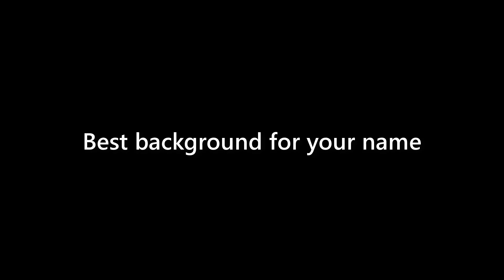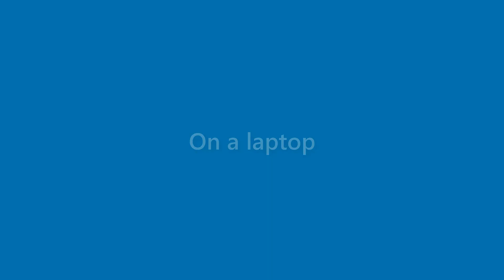Derek Mcdowell - appearance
Name Look - Derek Mcdowell - appearance. In this video we present "Derek Mcdowell" name look and feel in various scenarios.
This video will cover:
How does "Derek Mcdowell" look as a personal letterhead?
How does "Derek Mcdowell" look on a business card?
How does "Derek Mcdowell" look on a computer/laptop screen?
How does "Derek Mcdowell" look with different background colors?
How does "Derek Mcdowell" look with various fonts?